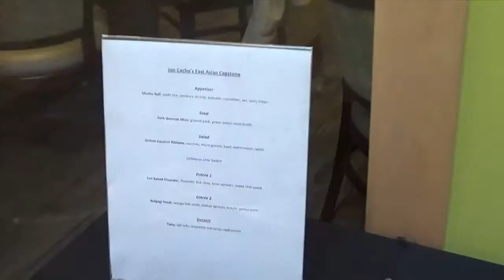Steven, Daily #116: Seasoned Pretzels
Making my Grandpa's seasoned pretzels to share with my cousin